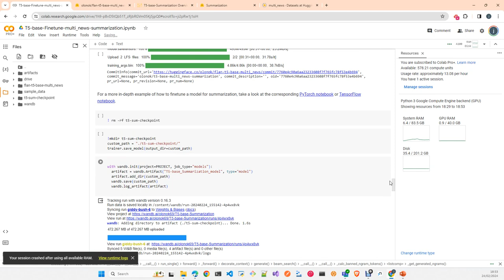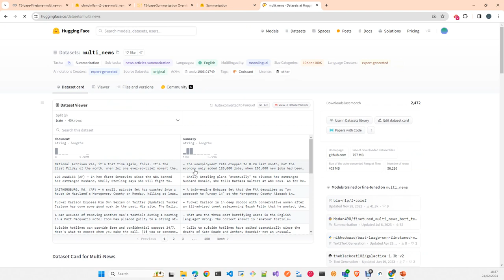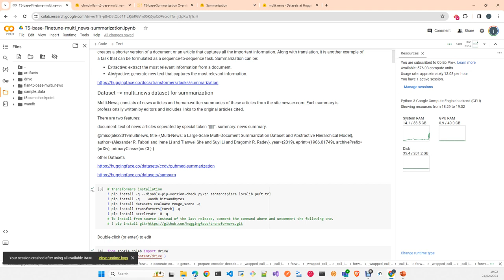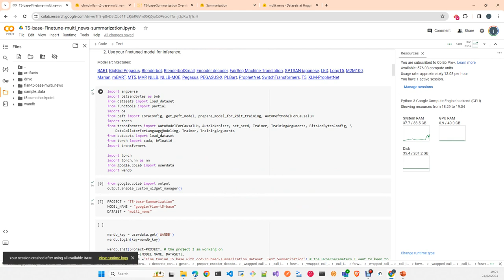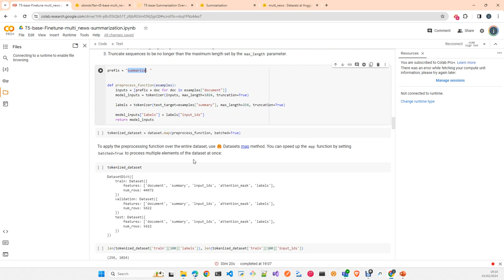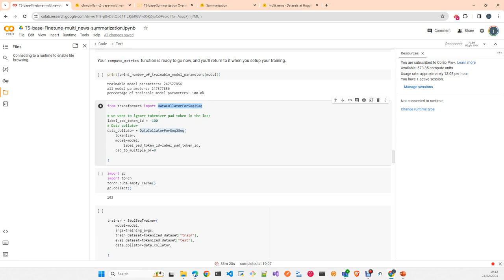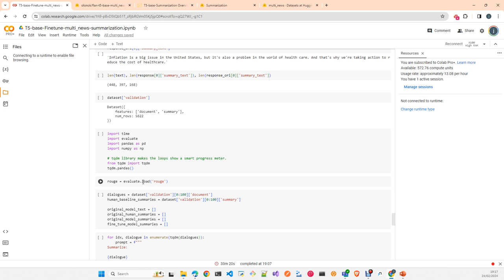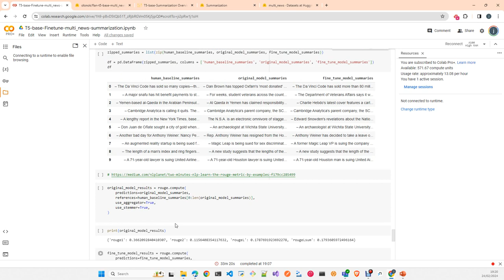LLMOps: Fine Tune LLM T5 Base Text Summarization Datsaset multi_news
In this video i will show you how to fine tune a Flan T5 for document summarization

In the same folder summarization you have other notebooks using other model version (large , MT5 etc) and other datasets (samsum, pubmed)